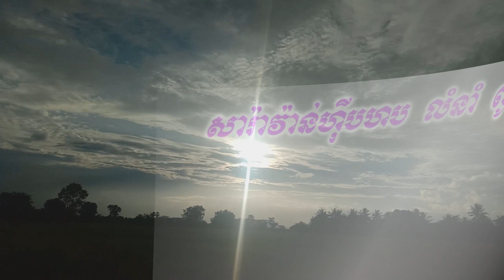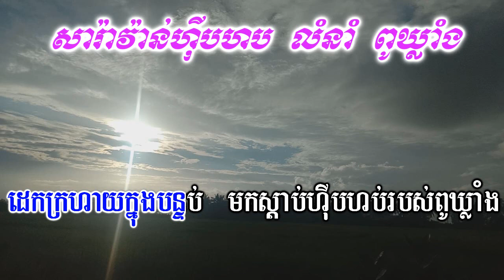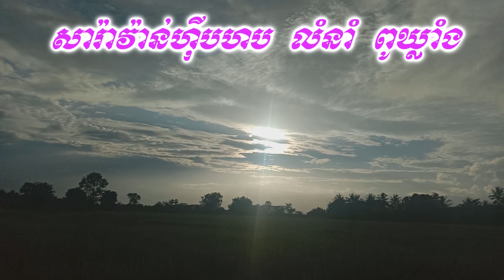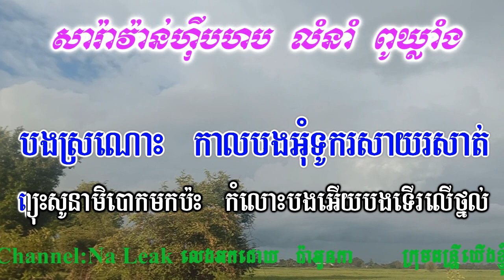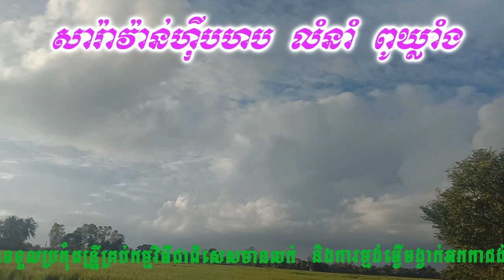សារ៉ាវ៉ាន់ hip hop ភ្លេងសុទ្ធ-សារ៉ាវ៉ាន់ហ៊ីបហប-Saravan Hip hop Pure Music Khmer karaoke new version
Thanks!